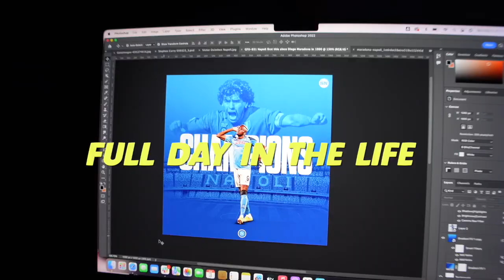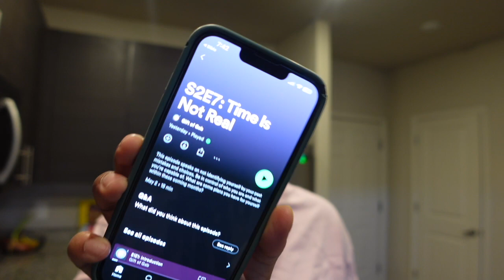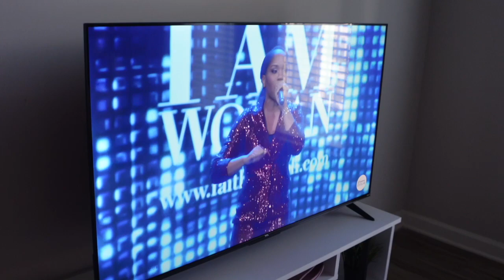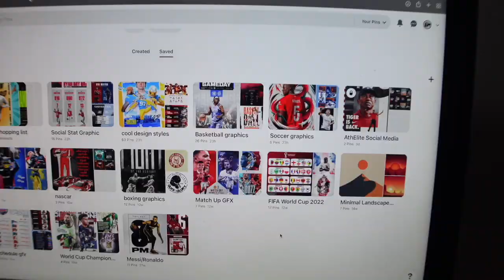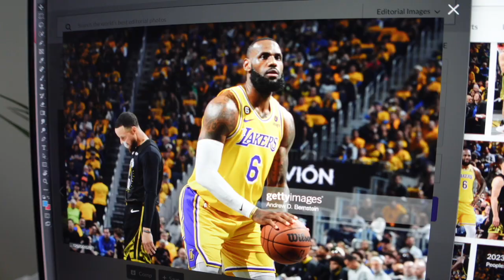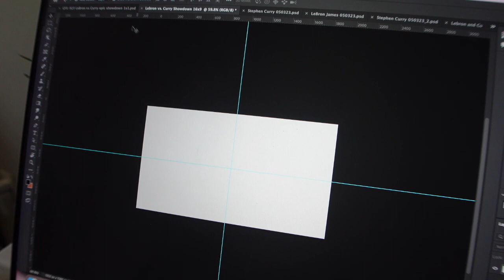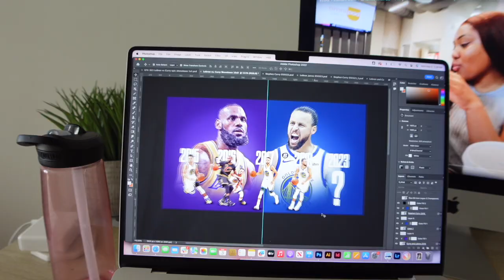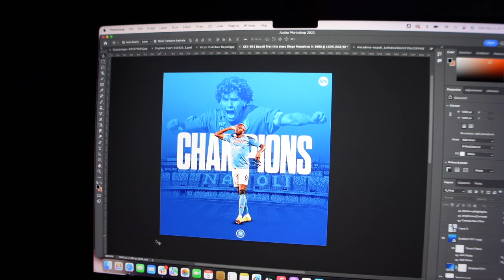spend the full day with me | gym, working from home, graphic design, cooking dinner, + more